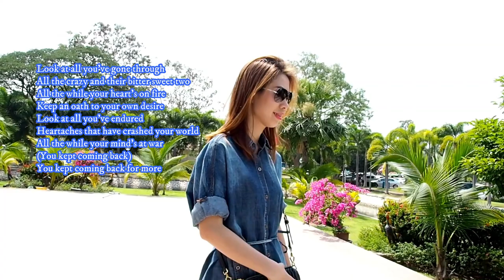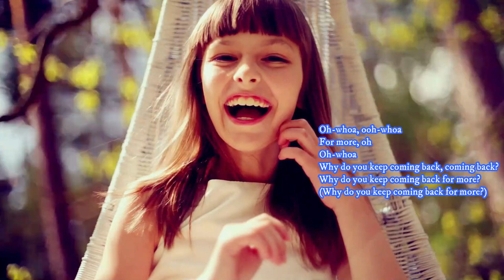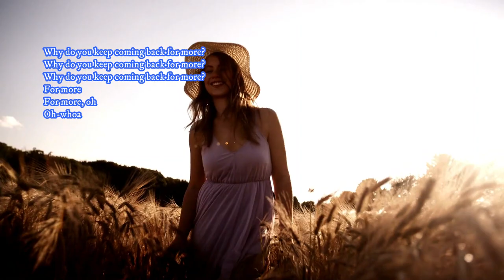Back For More NCS | Song The Arcturians & Defunk